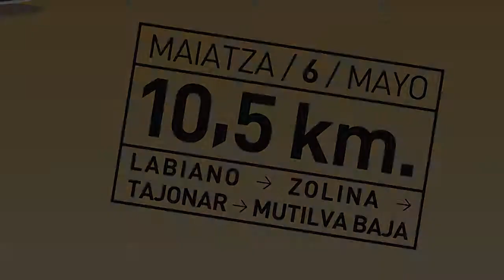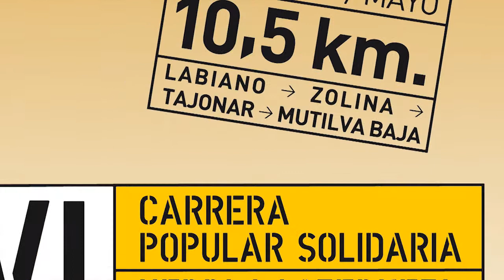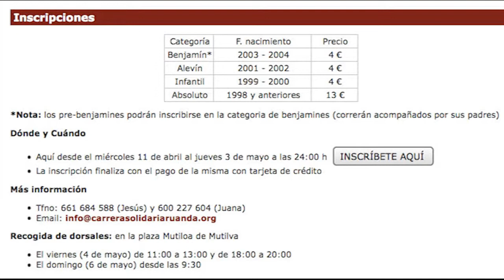Semana solidaria por Ruanda 2012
Otro año más, el Grupo Solidario de la Parroquia de Mutilva organiza varias actividades para ayudar a Kigali en Ruanda.